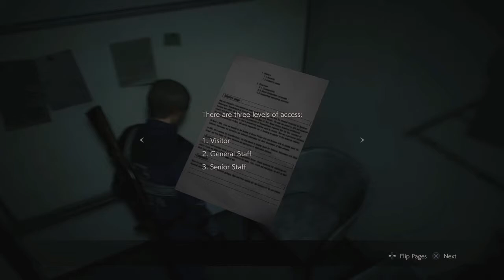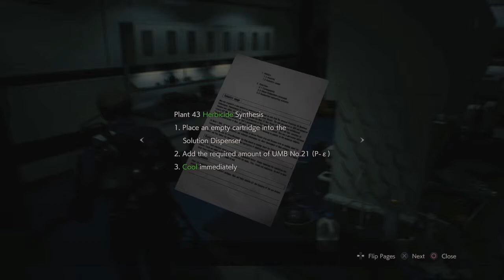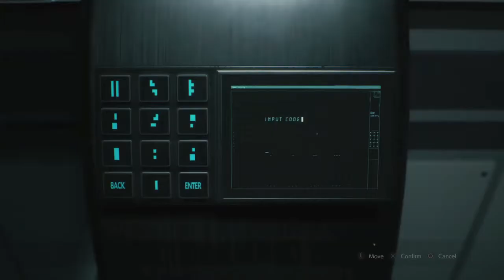resident evil 2 leon story part 8: leon a floozy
the video rubbish dont watch it